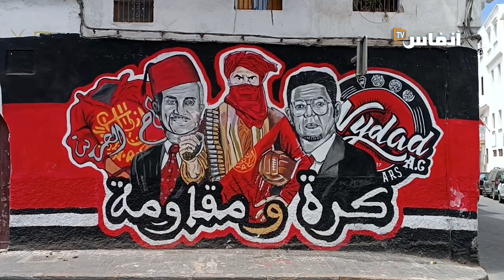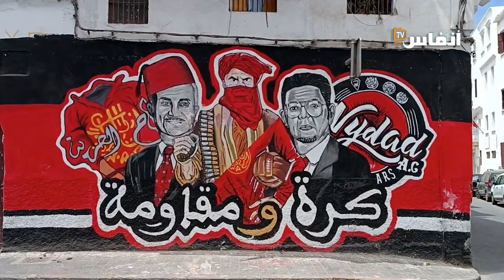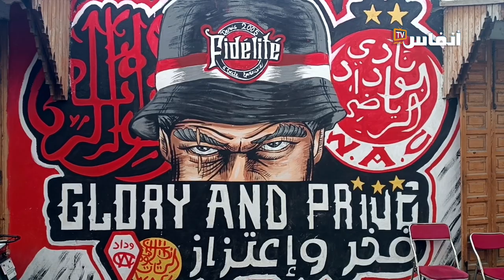8 ماي.. الوداد تحتفل بـ 86 سنة على تأسيسها في المدينة القديمة بكازا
يحتفل نادي الوداد الرياضي البيضاوي لكرة القدم، بالذكرى 86 لتأسيسه، والتي تمكن فيها الفريق على امتداد هذه الفترة الزمنية، من التتويج بالعديد من الألعاب محليا وقاريا.. إلى جانب ولادة مجموعة من الأسماء التي شكلت غالبيتها العمود الفقري للمنتخب المغربي الأول في كرة القدم.